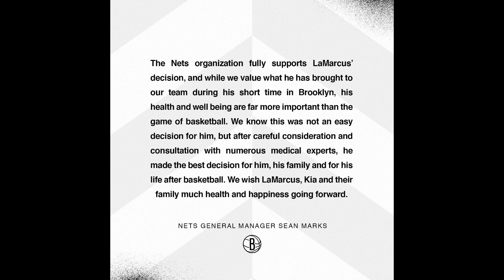O ADEUS DE LAMARCUS ALDRIDGE - NETS COM PROBLEMAS?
Falaaaa galera, beleza?
Hoje falamos sobre a aposentadoria de Lamarcus Aldridge e o que pode acontecer ao redor disso.